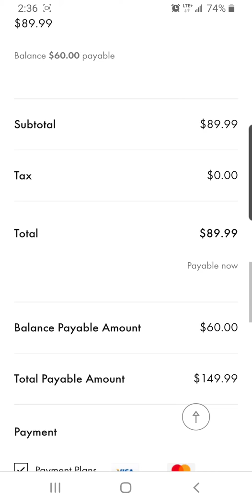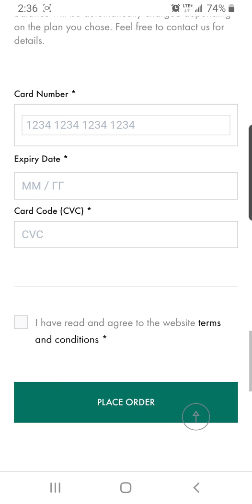Pay in 3 Installments (mobile) for your Smart Pet Feeder l FEED'EM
Smart Pet Feeder l FEED'EM is a very helpful device but it's not a cheap one. We understand that. Now you can pay for your purchase in 3 installments.

This video will guide you through the process if you're using a desktop computer.